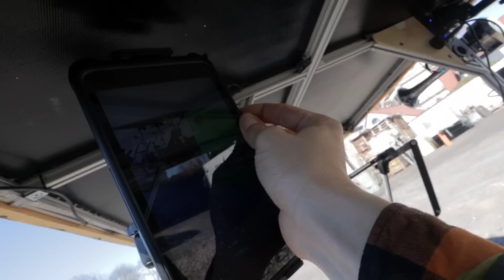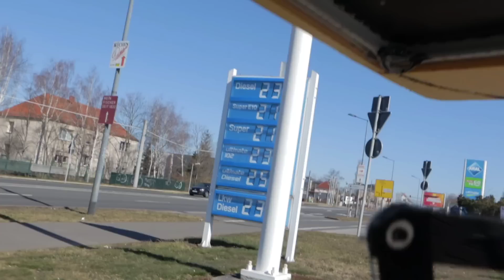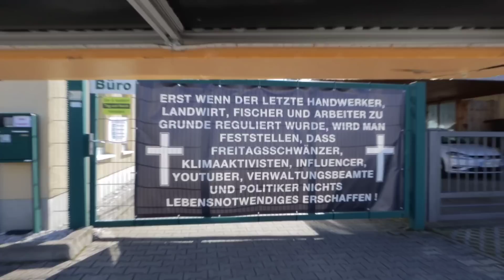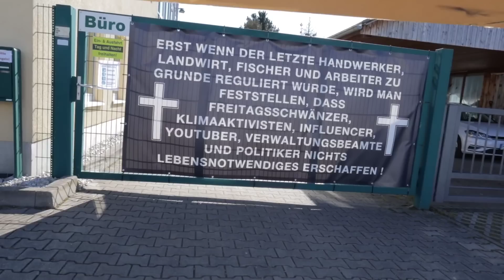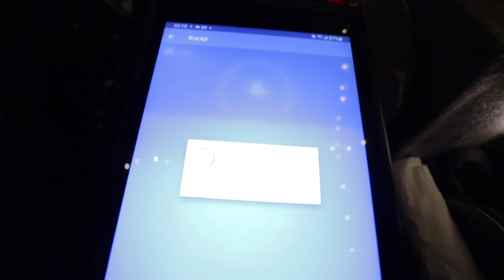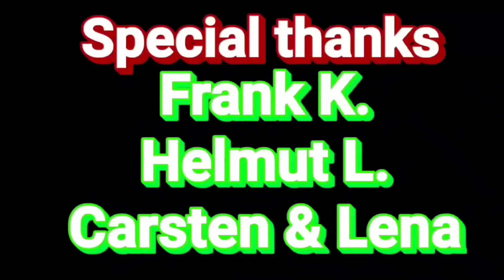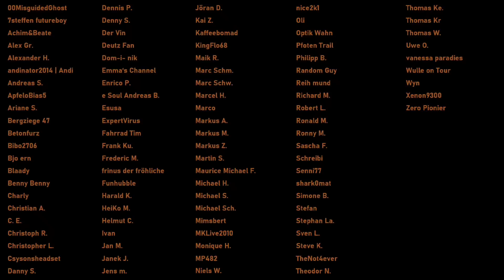🌜ALLEIN im WALD ÜBERNACHTEN mit dem FAHRRADWOHNWAGEN - Rene Kreher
✅12V Wasserthermokocher
✅neuer AKKU
✅Bose Boombox
✅Mein Motor

►An meinem Fahrrad:
✅Gepäcktasche hinten
✅Gepäcktasche vorn

►An/In meinem Fahrradwohnwagen:
✅Mein Kochtopf
✅MINI Gepäcknetz
✅12V und USB Ladebuchsen
✅48V zu 12V Wandler

►Mein Filmquipment
✅neue 360° cam

Danke.